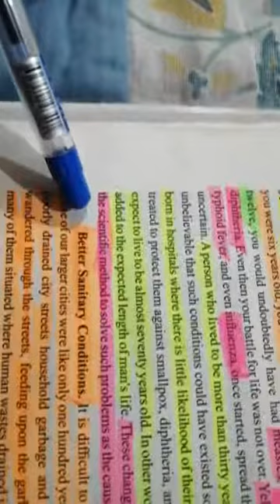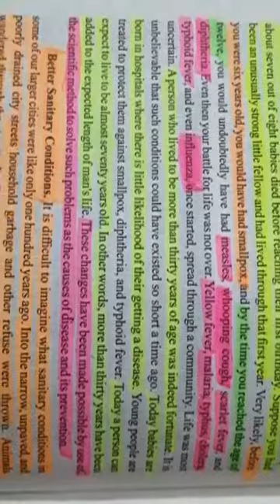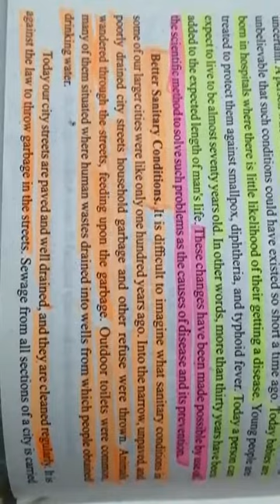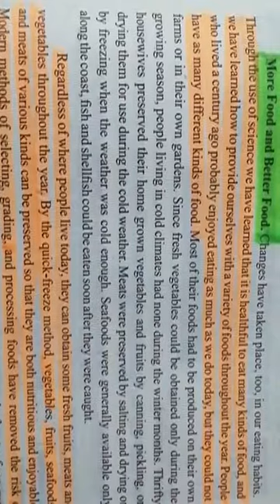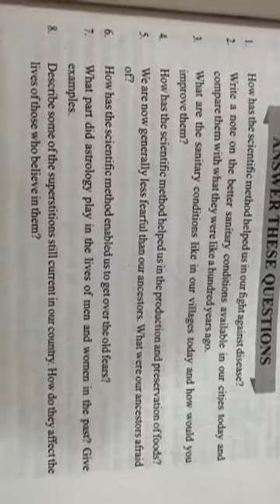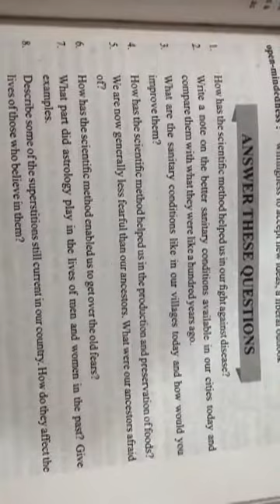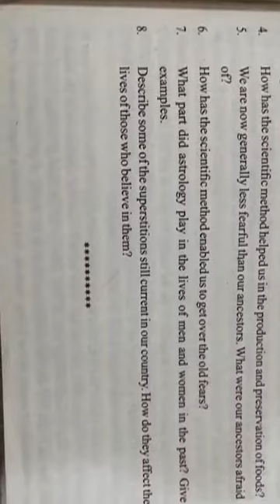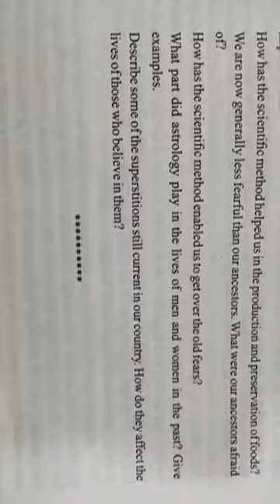USING THE SCIENTIFIC METHOD by Ma'am Uzma Manzoor(Intermediate - II)